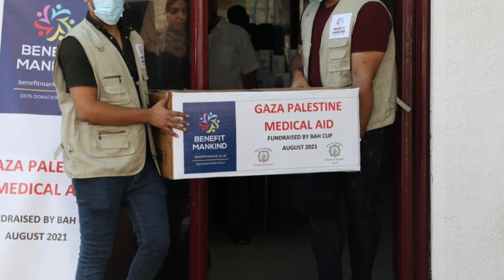Gaza Medical Aid - BAH Cup 2021